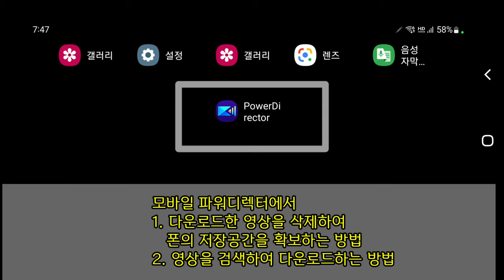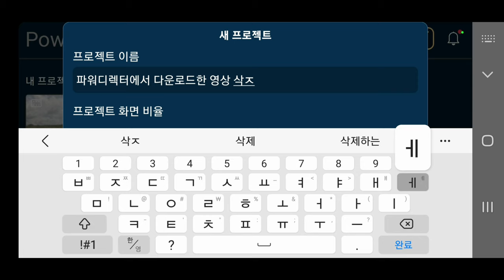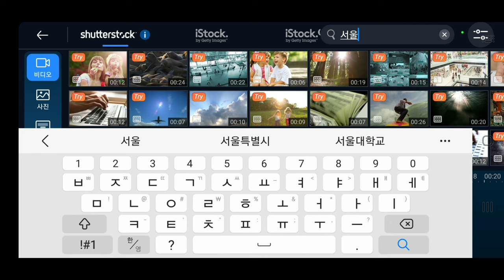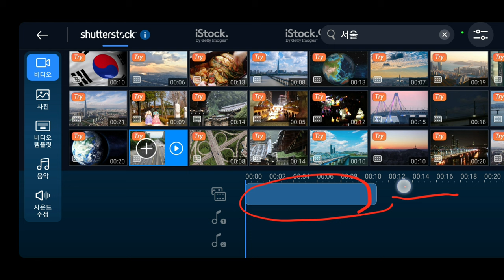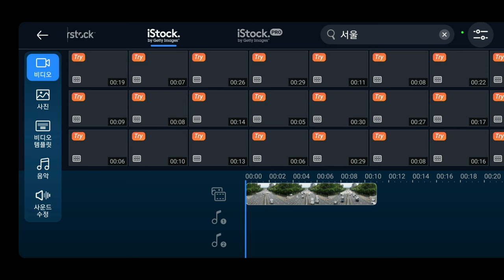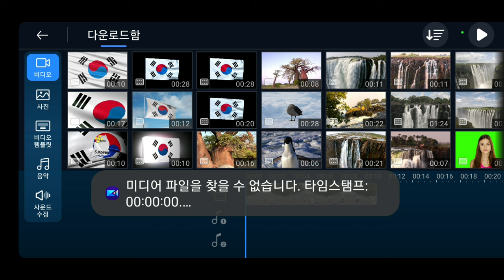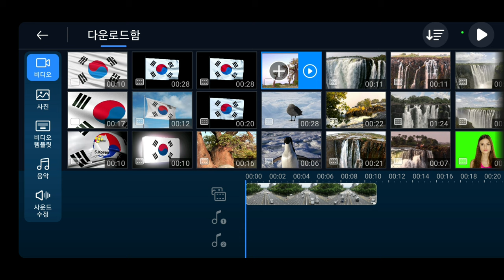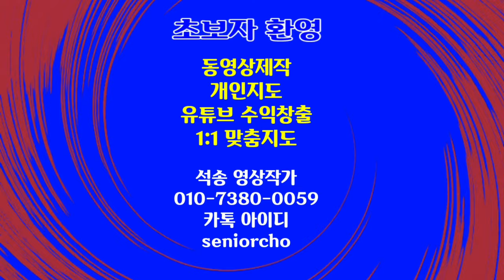파워디렉터에서 다운한 동영상을 삭제하여 스마트폰 저장공간을 확보하는 방법 PowerDirector 146강 동영상을 검색하여 다운로드하는 방법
파워디렉터에서 다운로드한 동영상을 삭제하여 스마트폰의 저장공간을 확보하는 방법 동영상을 검색하여 다운로드하는 방법 PowerDirector 146강

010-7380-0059 동영상제작 개인지도합니다

ㅡㅡㅡㅡㅡㅡ

ㅡㅡㅡㅡㅡㅡㅡㅡㅡㅡ
4시간에 동영상제작 기법 배우고 유튜브에 올리고 홍보방법까지 배웁니다.

4시간 개인지도 받으면 파워디렉터

ㅡㅡㅡㅡㅡㅡㅡㅡ